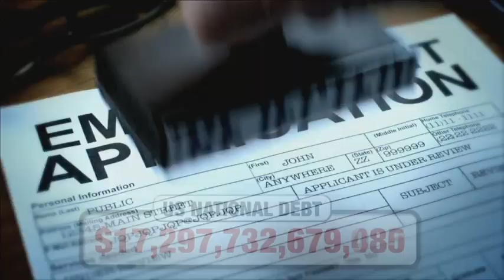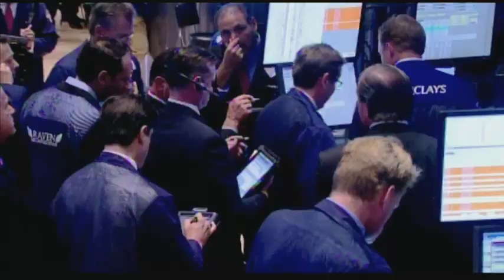CPAC 2014 - U.S. Senator John Cornyn (R-TX)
The Honorable John Cornyn, United States Senator for Texas, speaking at CPAC 2014 on March 6, 2014.

Recorded at the Conservative Political Action Conference (CPAC) 2014, March 6-8, 2014, Washington, D.C.